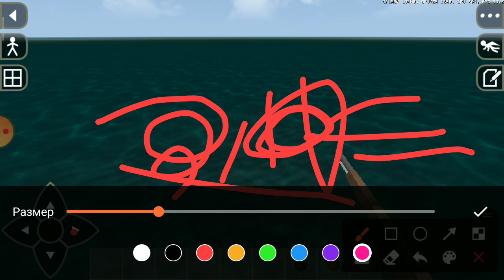there was a lot more than I expected